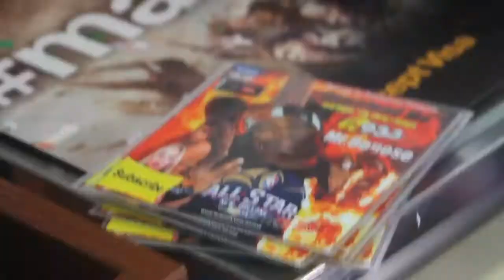2014 NBA ALL STAR WEEKEND -( Bonose Tv )